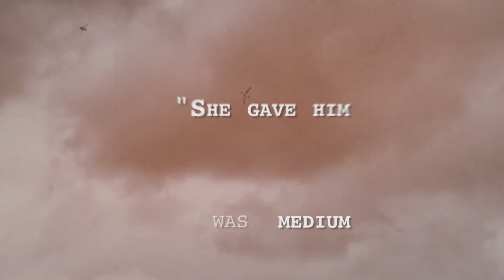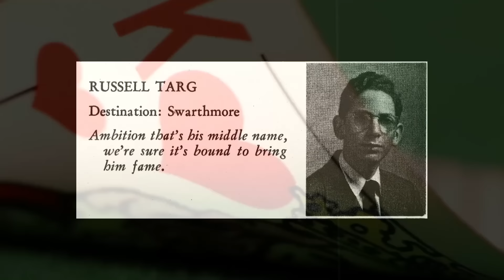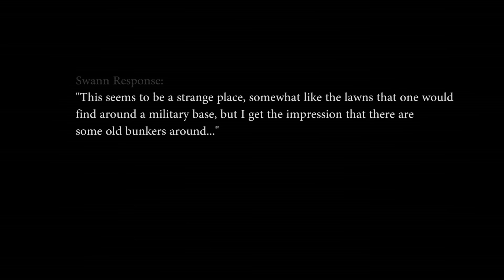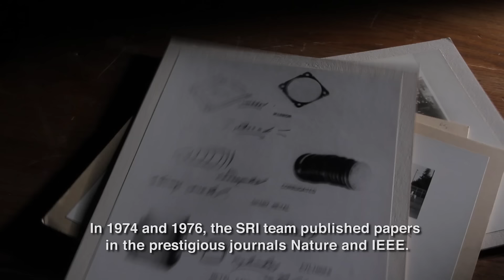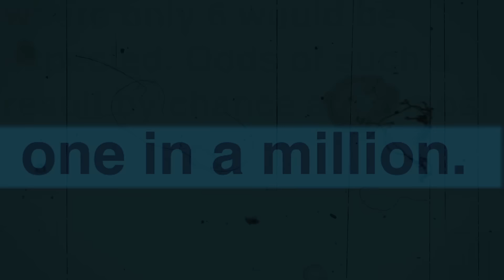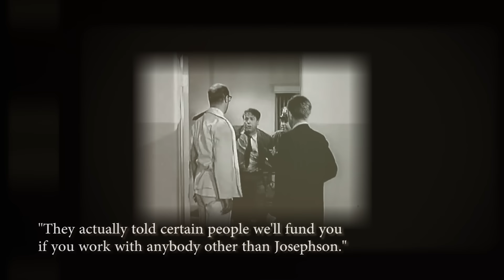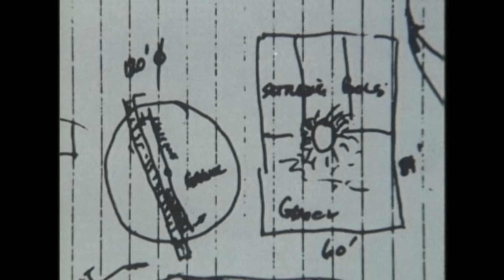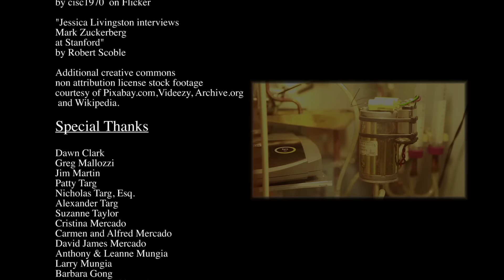Third Eye Spies (FULL DOCUMENTARY) CIA, ESP, Psychic Program, Spy Secrets, Declassified Documents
For more than 20 years the CIA studied psychic abilities for use in their top-secret spy program. With previously classified details about ESP now finally coming to light, there can be no more secrets.

You paid for it; you deserve to know about it. A psychic spy program developed during the Cold War (Russia/USSR v USA) escalated after a Stanford Research Institute experiment publicized classified intel. As a result, the highly successful work of physicist Russell Targ was co-opted by the CIA and hidden for decades due to the demands of ‘national security.’ But when America’s greatest psychic spy dies mysteriously, Targ fights to get their work declassified; even if it means going directly to his former enemies in the Soviet Union to prove the reality of ESP to the world at large. Revealed for the first time, this is the newly declassified true story of America’s psychic spies. The implications of their success show us all what we are truly capable of – now there can be no more secrets.

The UNIDENTIFIED YouTube channel offers official movie trailers and free full films online. Come here for UFO sightings, alien abductions, ghost stories, Bigfoot encounters and more!